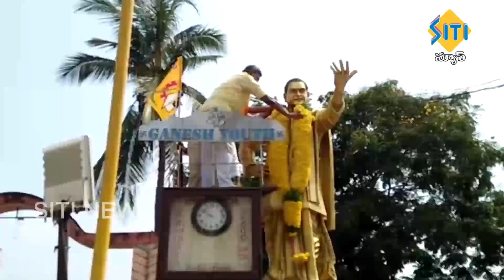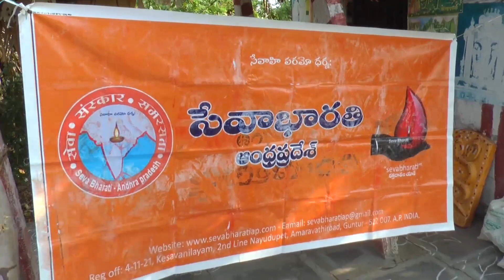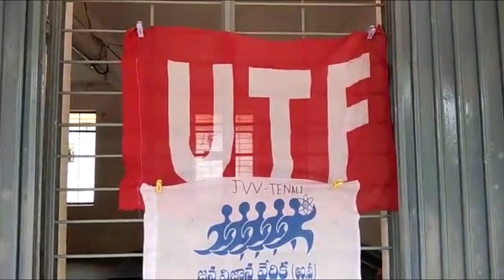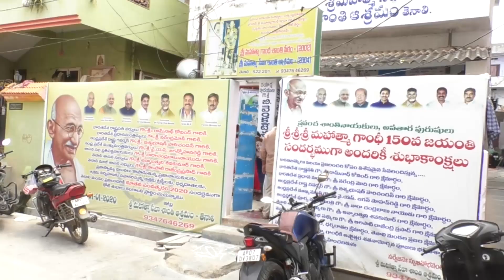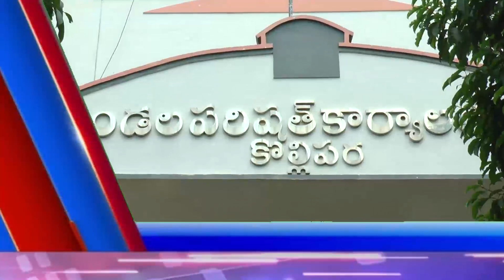TENALI SITI NEWS 29 5 2020 7 AM NEWS